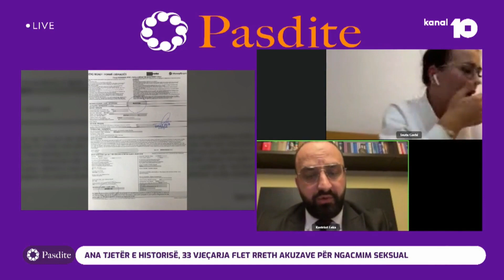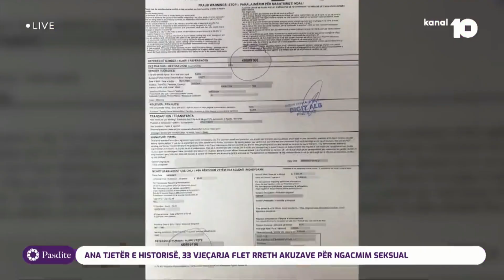33 vjeҫarja flet rreth akuzave për ngacmim seksual nga dentisti